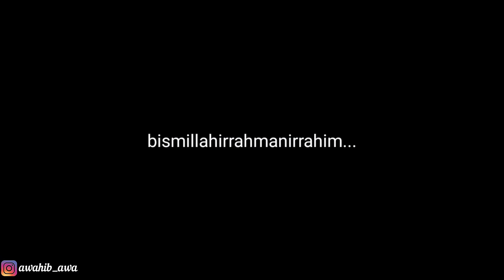CEWE INI DITELFON MAMAHNYA❗️MALAH LANGSUNG NGAJAK AKU KERUMAHNYA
Sampai saat ini, kami telah menciptakan momen tak terduga yang mendapatkan banyak reaksi positif dari penonton kami. Kami berharap dapat terus menghadirkan konten berkualitas yang membuat Anda terhibur dan tersenyum.

Bersiaplah untuk merasakan kombinasi kegembiraan, ketegangan, dan tawa saat Anda menonton Prank Sholawat !

Business :
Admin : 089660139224